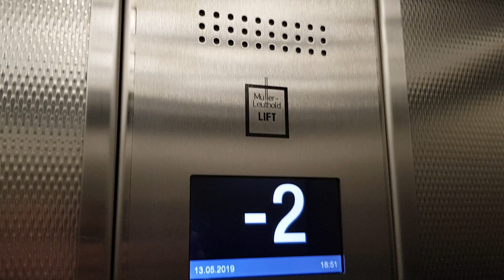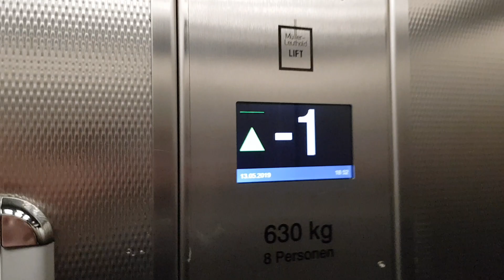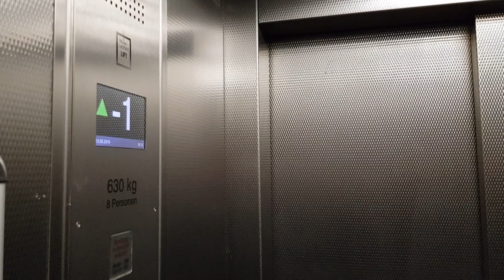2 Aufzüge Müller-Leuthold AG @"Parkhaus See", 8640 Rapperswil, Schweiz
Zwei Aufzüge des ehemaligen Unternehmens Müller-Leuthold AG aus Ennenda GL, welches mittlerweile durch OTIS übernommen wurde. Die Aufzüge wurden nur leicht oder gar nicht modernisiert. Sie erhielten eine moderne Stockwerkanzeige mit Datum und Zeitanzeige. Die Tasten (Schäfer RT 42?) sind wahrscheinlich original, bin aber nicht sicher.
Die Aufzüge bedienen das Parkhaus See in Rapperswil, welches sich in der Nähe des Bahnhofs befindet. Die untersten Etagen können nur mit einem Code erreicht werden, denn man im Aufzug eingeben muss. Dort unten befinden sich Privatparkplätze.

Marke: Müller-Leuthold AG
Kapazität: 8 Personen / 630 KG
Aufzugtyp: Personenaufzug
Bediente Stockwerke: 5 (-4*, -3*, -2, -1, 0)
Fixtures: Schäfer RT 42?
Baujahr: 1996
* = Diese Stockwerke sind nur anhand eines Zahlencodes zu erreichen. (Locked-off)